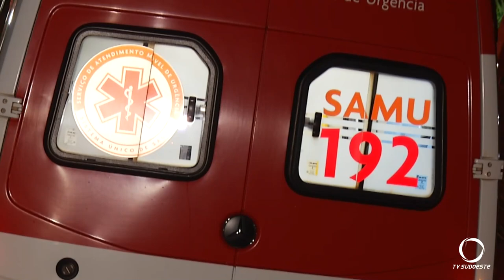Senhor de 60 anos de idade é morto a tiros dentro de sua própria casa